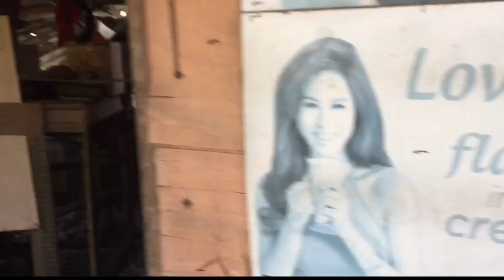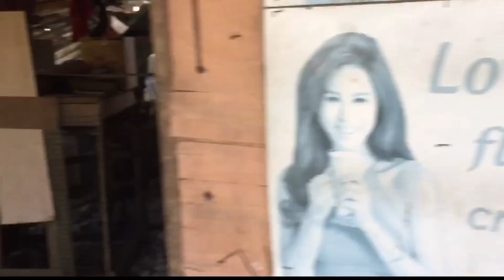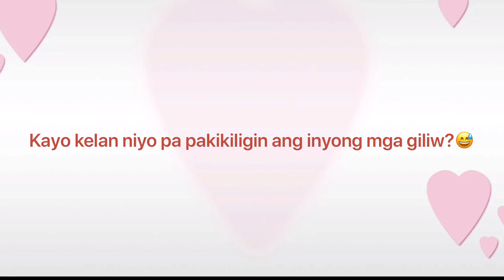Paano manligaw Ang millennials ngayon? Kilig delivery with love and Mango float sweetness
Are u planning of kilig moments for your darlings? Try to make them feel kilig... Make them happy and appreciate you 💖💖💖👏👏👏